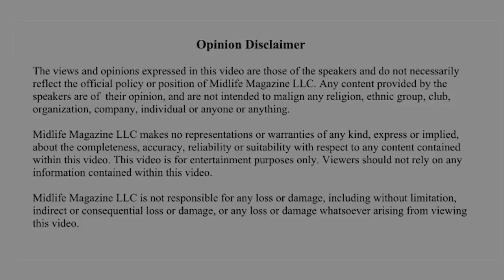John Teng Films Armando Garate's Stunning Artistic Craftsmanship.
John Teng films the care and attention and love that Armando Garate is putting into a remodeling project in John Teng's home.  The project is very extensive and this short video of Armando Garate's Stunning Artistic Craftsmanship just on the home's baseboards shows that even the smallest details to the least aspects of the home are equally important to Armando.